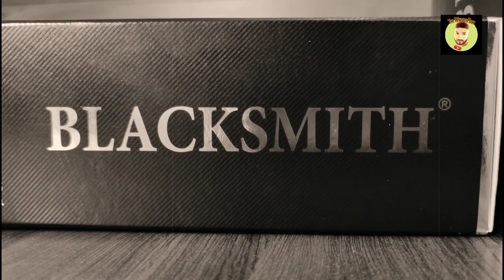BLACKSMITH Premium Whisky 🥃 🛑 Alert 🛑 | Teaser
BLACKSMITH PREMIUM WHISKY
First Time Official Review 🔥🔥